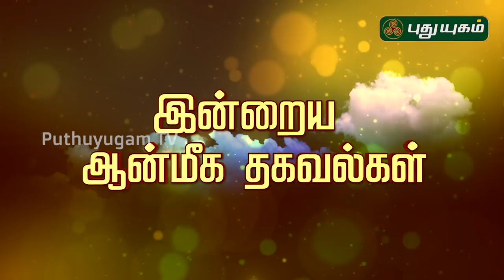இன்றைய ராசி பலன் | Indraya Rasi Palan | தினப்பலன் | Mahesh Iyer | 11/01/2020 | Puthuyugam TV